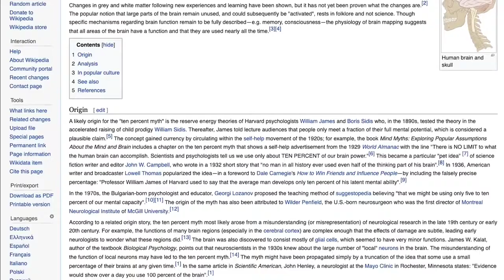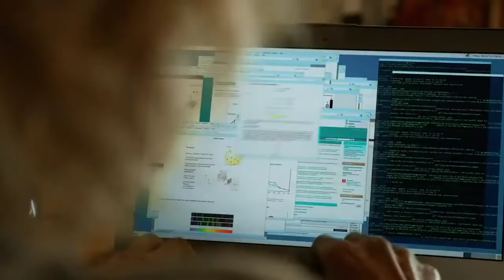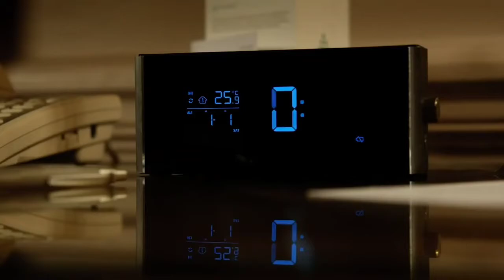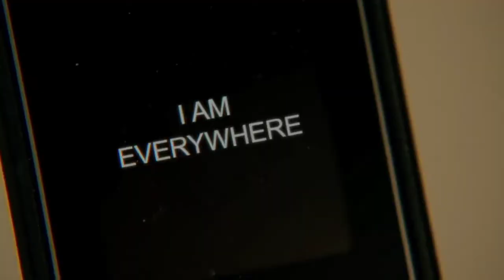Spirituality in Lucy movie 🎥🍿